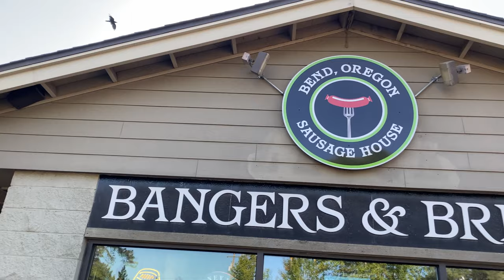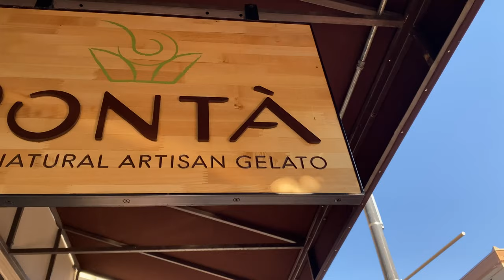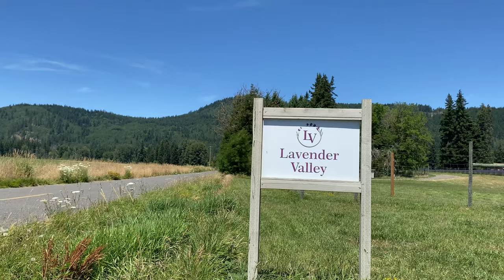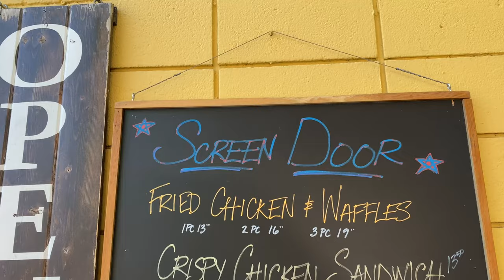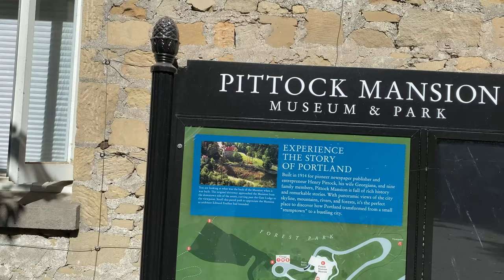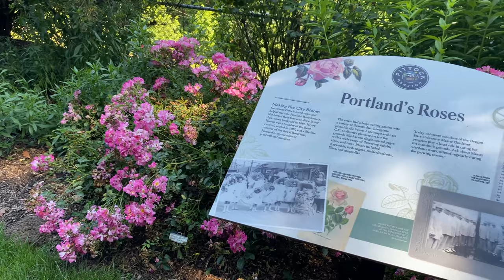Exploring Oregon | Tumalo Falls in Bend + Mt Hood Lavender Fields + Portland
Oregon is known as the Beaver State.  It's also really scenic, as we found out when we visited Tumalo Falls in the Deschutes National Forest, Bend, Mt. Hood and Portland.

We didn't even get to see all that Oregon has too offer! We can't wait for our next trip back!

Mt. Hood National Forest

Lavender Valley - Oregon (Mt. Hood)